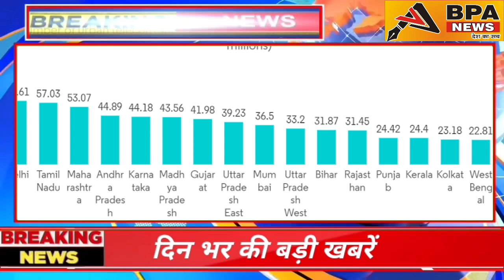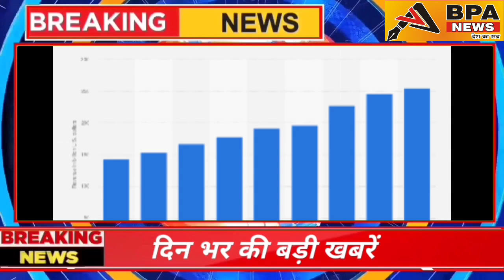दिन भर की बड़ी खबरें, TODAY'S TOP 20 NEWS ,फटाफट खबर